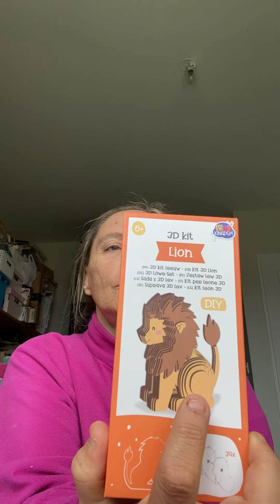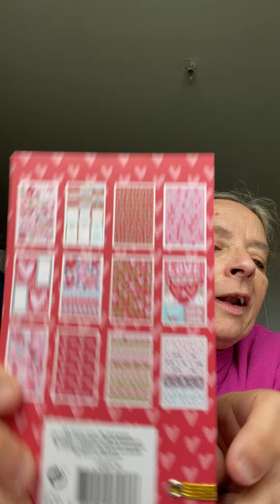Tirage du défi de septembre